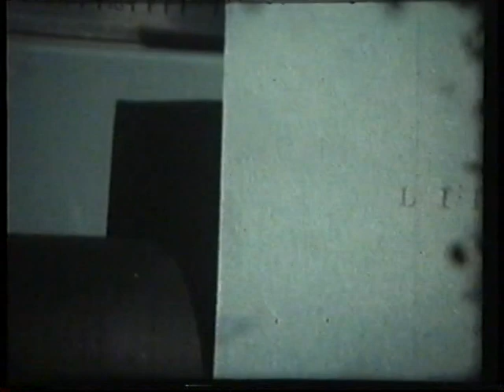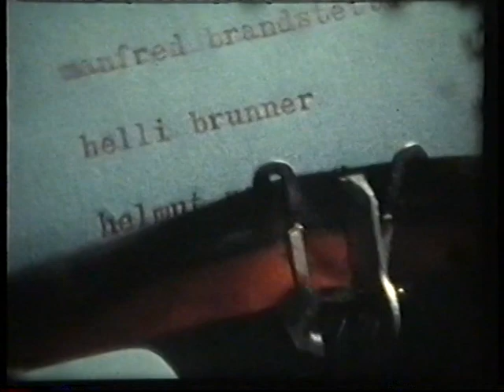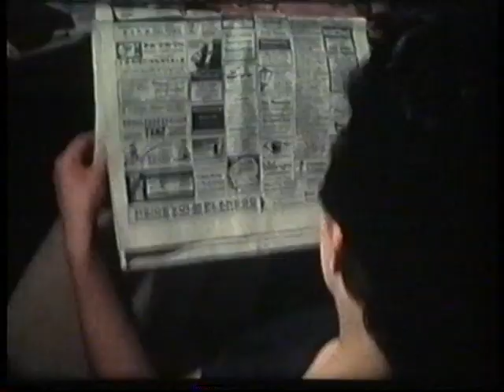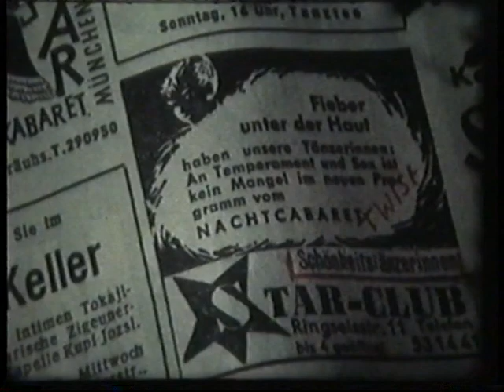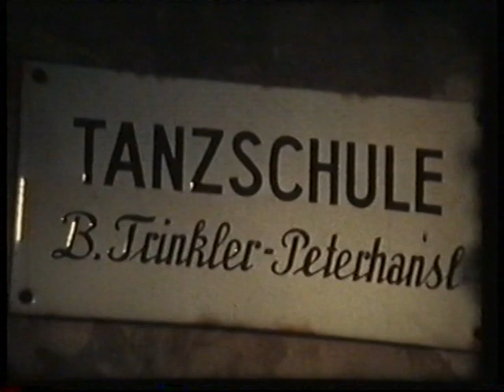"Lieben Sie Twist?": Willy Kittel verewigte in Film ein Stück Landshut der 60er Jahre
Landshut im Twist-Fieber: In der "Hafenbar" treffen sich junge Leute. Es wird geraucht, getrunken und geflirtet. Und dann geht es auf die Tanzfläche. Doch während einige der jungen Herren als Tänzer die Damenwelt erobern, bleibt ein Verlassener einsam in der Ecke und trinkt mehr, als ihm gut tut. Moral: Alkohol ist keine Lösung, und ein Tanzkurs hat noch keinem geschadet. "Der Film ist ein Eifersuchtsdrama", sagt Willy Kittel, der ein Stück Landshut der frühen 60er Jahre in seinem Streifen "Lieben Sie Twist?" verewigt hat.